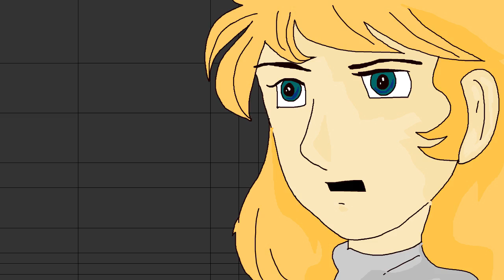El retorno de Stear y Anthony (Cap 3)